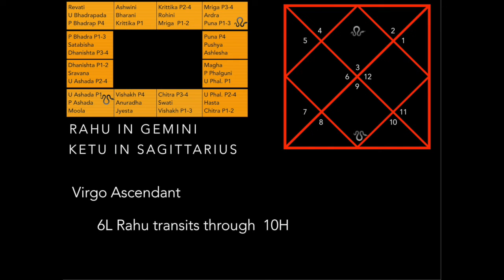Transit of Rahu in Gemini & Ketu in Sagittarius - Virgo Ascendant